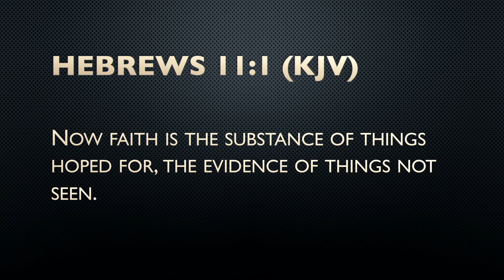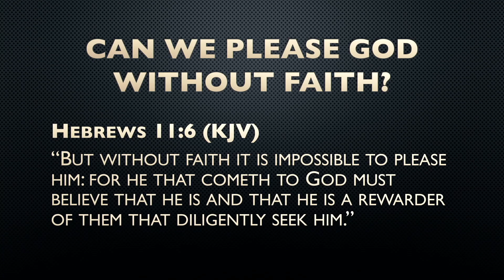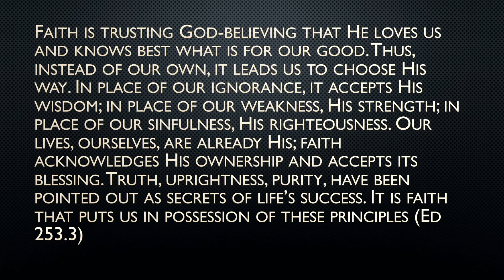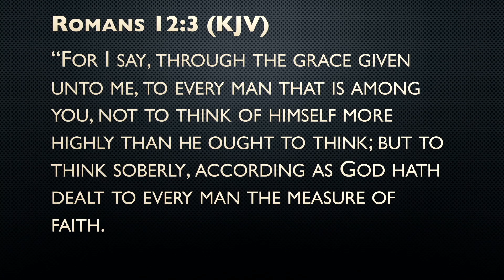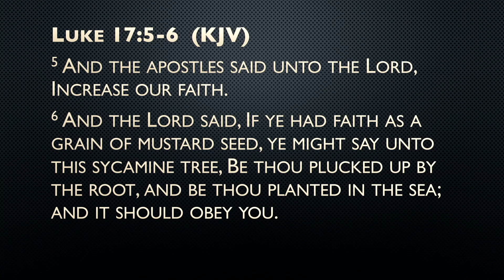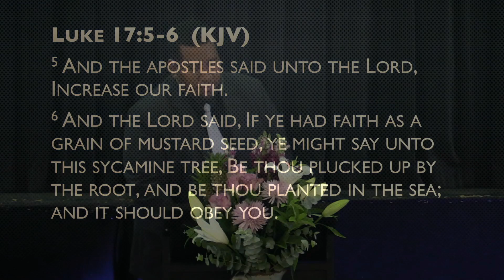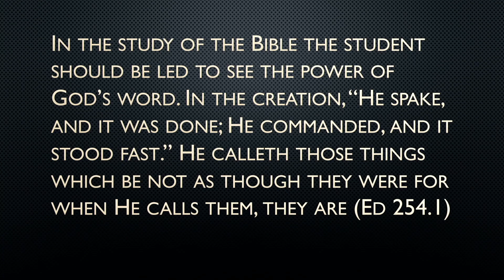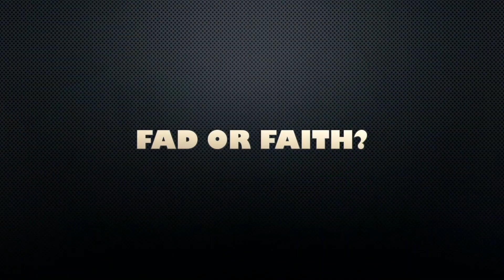11 JAN | FAD OR FAITH? - Patrick Gairo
Fad or Faith? | Patrick Gairo

Divine Service, 11 January 2020